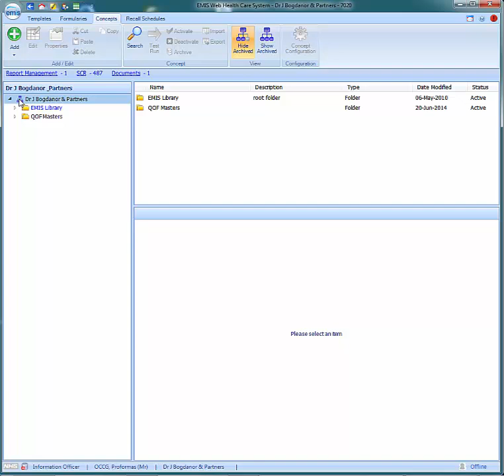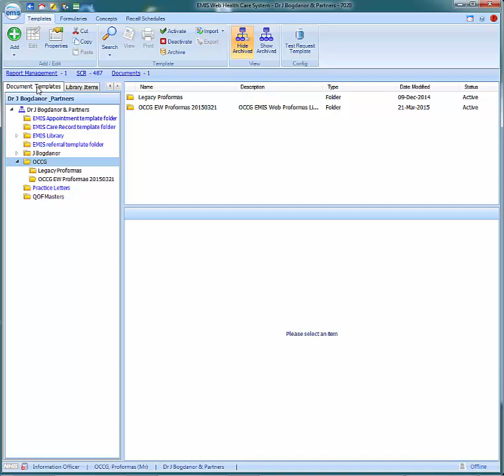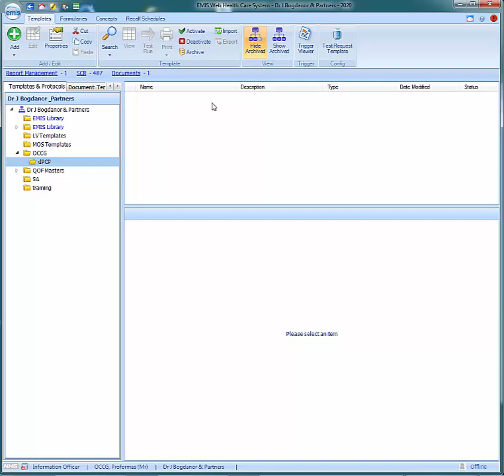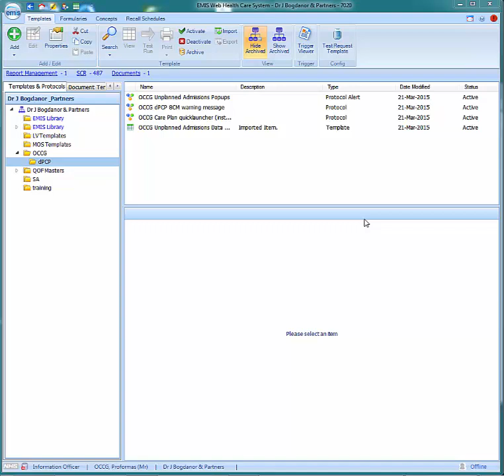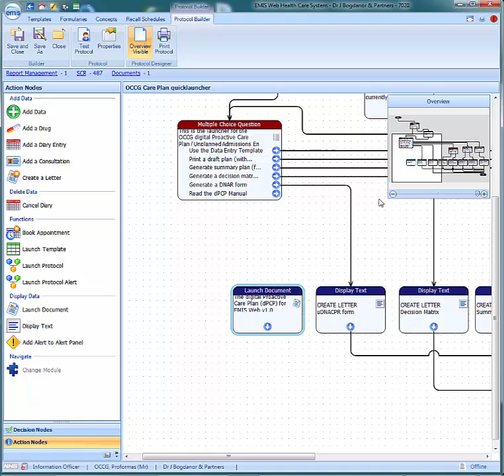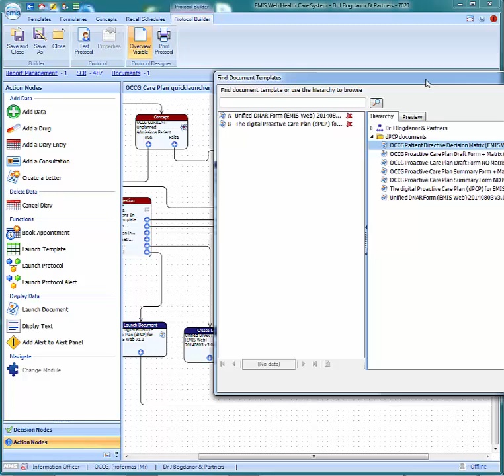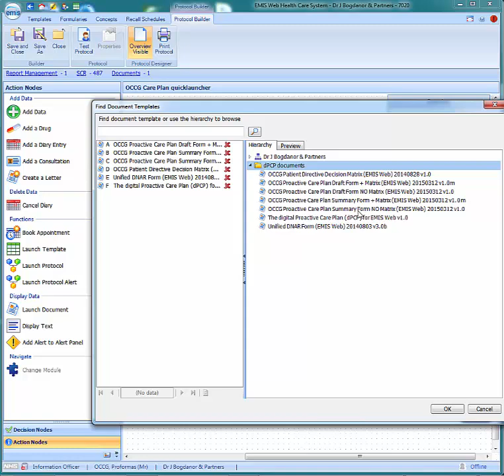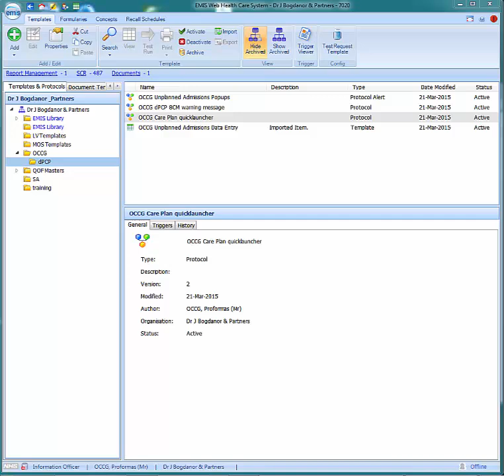Installing the EMIS Web dPCP software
This is a video documenting the installation procedure for the Digital Proactive Care Plan for EMIS Web.  There is a written version of this installation with step by step instructions which follows the same process